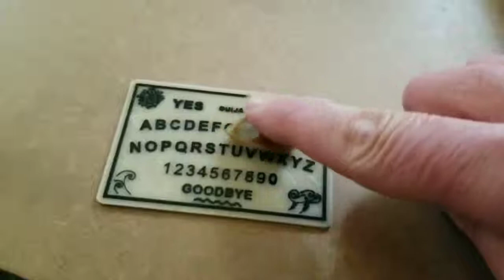Tiny Ouija Board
Using the M600 tool change command in conjunction with a .25mm nozzle.
Prusa I3 MK2S,  .20 mm layer, M600 for color changes. Board and Planchet created in Corel Draw, svg exported to Tinkercad for extrusion and colour separation.